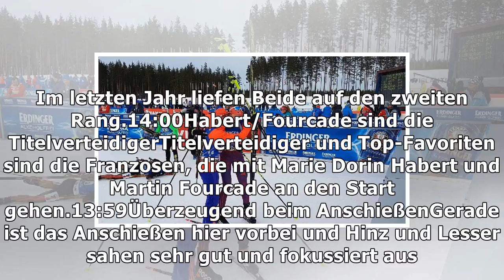Biathlon: skistadium östersund - staffel single mixed